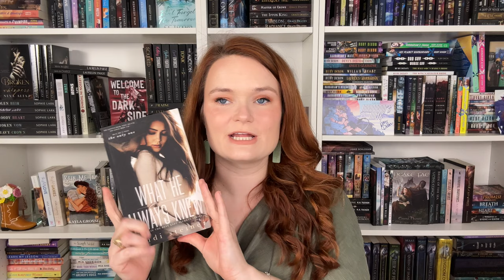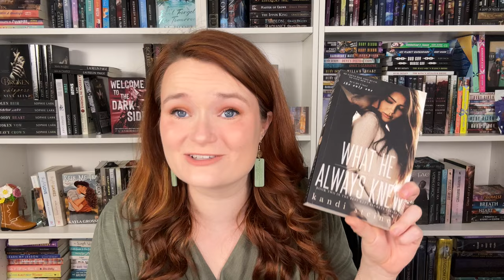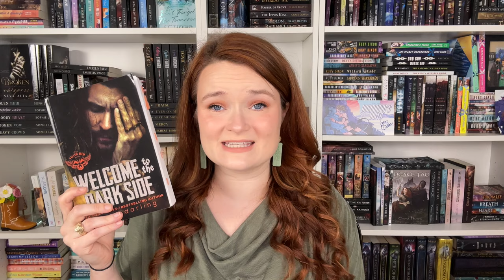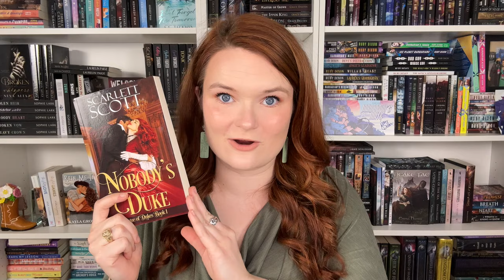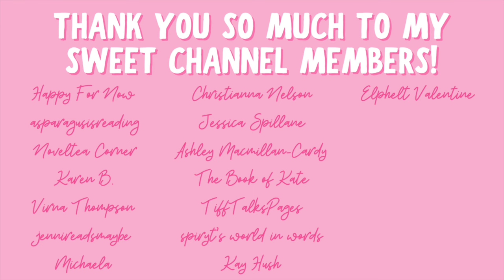give me all the angst | angsty romance recommendations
Hi yall!!❤️Here are some angsty romances!!
Which angsty romances do you love??

✨BOOKS MENTIONED✨
Bring Down the Stars
What He Doesn’t Know Duet
Welcome to the Dark Side
Forget Me Not
Birthday Girl
On the Island
A Heart of Blood and Ashes
Lover Awakened
Again the Magic
Nobody’s Duke

✨VIDEOS MENTIONED✨

✨BOOKTUBERS MENTIONED✨

xoxo Ava💕